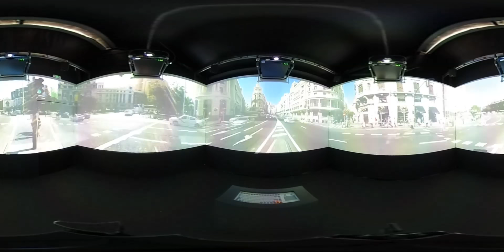Exposición interactiva "Retratos con alma" en 360 grados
La instalación Retratos con alma muestra mediante imágenes interactivas y en 360 distintos protagonistas y las historias que hay detrás de cada retrato. Del 5 al 7 de octubre en Madrid, en Príncipe Pío (Paseo de la Florida nº 2), junto al Centro Comercial.